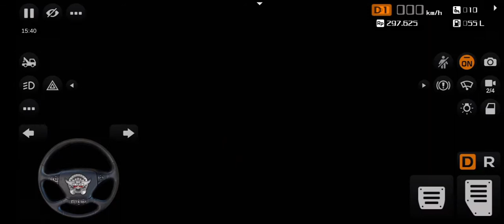Livery bussid Volvo | Bus Simulator Indonesia | Android Game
I share videos about my experience of travel in UAE and Pakistan while exploring culture of various nations.

best Regards